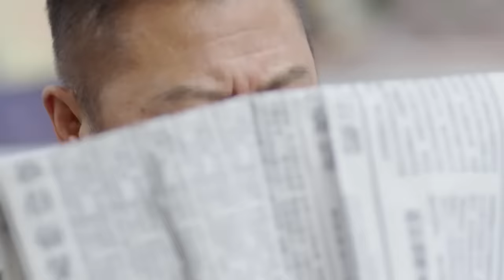日軍囂張把死囚屍體吊在大門示威，不料激怒八路，讓日軍血債血償 ⚔️ 抗日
ZFXDZZ